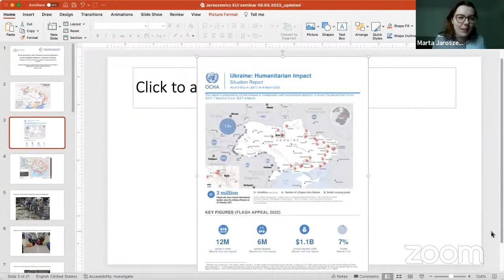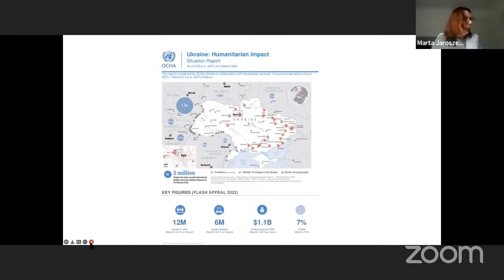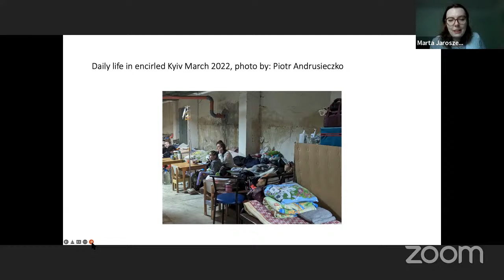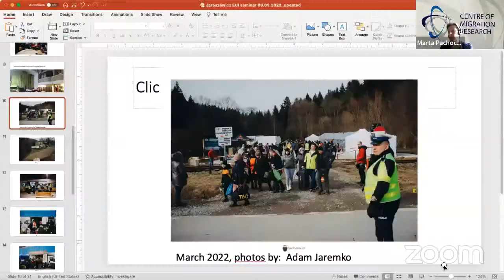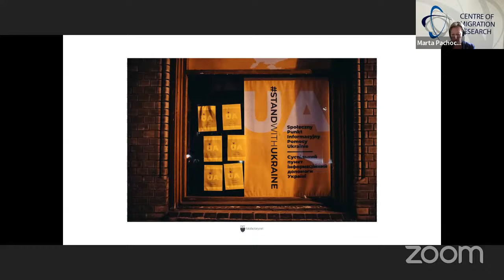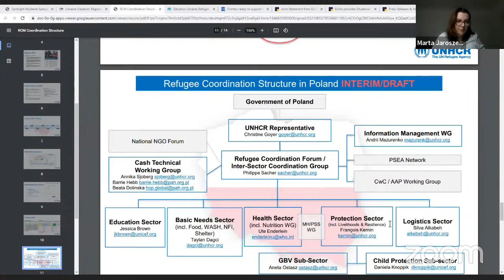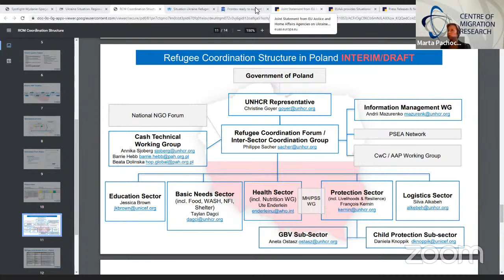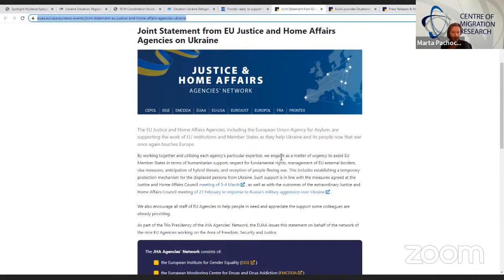Refugees from Ukraine in Poland: The Situation on the Ground and Future Prospects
This webinar organised by the Migration Policy Centre at the EUI and the Centre of Migration Research at the University of Warsaw will analyse the effects of and responses to the large-scale displacement of refugees from Ukraine with a particular focus on Poland.

By March 6th, more than 1.7 million people had been forced to flee Ukraine in the fastest refugee flow since World War Two. The numbers will grow considerably in the coming days and weeks. Of these refugees, over 1 million had arrived in Poland. There has been an extraordinary mobilisation by citizens across the EU to support Ukrainian refugees while the EU has agreed temporary protection measures for displaced Ukrainians. In this webinar organised by the Migration Policy Centre at the EUI and the Centre of Migration Research at the University of Warsaw we analyse both the effects of and responses to this large-scale displacement with a particular focus on Poland. Speakers will consider the situation at the Ukraine-Poland border; the current situation on-the-ground in Poland; implications for longer-term reception; and wider implications for European/EU approaches to asylum and refugees.

Speakers:
Marta Jaroszewicz, Centre of Migration Research, University of Warsaw
Marta Pachocka, Centre of Migration Research, University of Warsaw
Karolina Łukasiewicz, Centre of Migration Research, University of Warsaw

Chair: Andrew Geddes, Migration Policy Centre, European University Institute